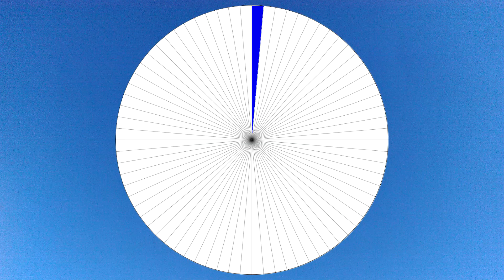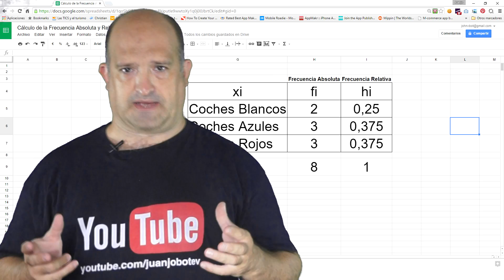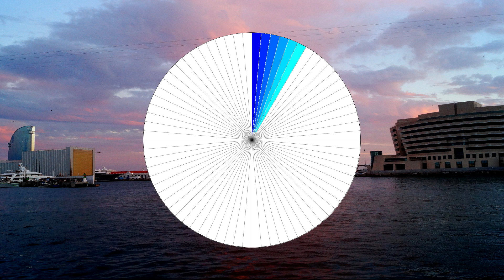Frecuencia Relativa | Curso de Estadistica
Frecuencia Relativa | Curso de Estadistica. En este video lo puedes ver.

Juanjo Boté es un experto en formación digital.

Vídeos: Lunes y Miércoles a las 20.00pm hora española.

Subtítulos en Español, Catalán e Inglés

Más información:
[musica]
¿ Sabes que relación hay #00:00:04-5# entre #00:00:05-0# las proporciones de colores que hay en la secuencia anterior #00:00:08-4# y la frecuencia relativa ? #00:00:10-4# Hola Youtubentes, soy Juanjo Boté, #00:00:12-4# y hoy os voy a explicar, #00:00:14-4# qué es la frecuencia relativa en estadística. #00:00:16-4# [música] #00:00:23-2# La frecuencia relativa, no es más que una proporción. #00:00:26-4# Esta proporción, #00:00:28-4# para que nos entendamos, es una división #00:00:30-4# y se obtiene dividiendo, #00:00:32-9# la frecuencia absoluta en la que estás actualmente, #00:00:36-6# entre el total  de frecuencias absolutas. #00:00:39-6# el resultado de esta proporción, #00:00:41-6# te va dar un numerito, #00:00:43-6# que siempre #00:00:45-0# va a ser menor que uno (1). #00:00:47-0# Nunca va a ser mayor que 1. #00:00:49-0# Por tanto, nos dará resultados cómo, #00:00:51-8# 0,2, 0,3 0,002 #00:00:55-4# y alguna vez esporádicamente, #00:00:58-0# nos puede dar 1, pero #00:01:00-0# no suele darse el caso. #00:01:02-0# La frecuencia relativa, nos indica, #00:01:04-4# qué proporción del pastel, #00:01:06-4# ocupa, #00:01:07-8# una de las variables que tenemos estadísticas, #00:01:10-8# qué estamos estudiando, #00:01:12-4# dentro del conjunto de frecuencias. #00:01:14-4# ¿cómo se calcula #00:01:14-9# esto  con la hoja de cálculo? #00:01:17-0# Vamos a verlo. #00:01:18-1# en la hoja de cálculo que teneís aquí
arriba teneís la columna que teníamos en el
ejemplo anterior #00:01:24-6# de los coches... Coche blanco #00:01:26-7# coche rojo y coche azull que era 2, 3 y
3 y por tanto tenemos un total de #00:01:32-8# ocho componentes. #00:01:34-3# Para calcular la frecuencia relativa
cogeré #00:01:37-9# la variable donde estoy, en este caso
coches blancos que es 2 #00:01:41-9# y lo dividiré #00:01:43-0# entre 8. #00:01:44-4# Y eso me da un resultado. #00:01:48-2# La siguiente será lo mismo. #00:01:50-2# Cogeré la frecuencia absoluta que tengo
los coches rojos que es 3
y lo dividiré entre 8 #00:01:57-6# y la última cogeré coches azules #00:02:01-3# y haré la misma división en este caso
será a 3 entre 8 #00:02:05-2# la suma de todas estas frecuencias
relativas #00:02:08-8# nos va a dar #00:02:13-3# 1 o aproximadamente 1. #00:02:15-4# En este ejemplo de los coches que es muy
sencillo #00:02:18-2# nos va a dar 1. En ejemplos un poco
más complejos nos puede llegar a dar 0,97 #00:02:23-1# 0,99 es decir #00:02:25-7# en función de los números decimales
con los que trabajes #00:02:28-8# vas a obtener un tipo de valor u otro, pero
se tiene que aproximar a 1 #00:02:33-8# [musica] #00:02:35-1# los valores que nos da la frecuencia #00:02:37-1# cuando #00:02:39-7# lo tenemos dividido nos da valores de 0,2 0,3 #00:02:44-2# tal y cómo veís, justo detrás mío. #00:02:46-9# Y después estos valores serán #00:02:49-3# los que multiplicaremos por cien #00:02:51-3# y los convertiremos en tanto por
ciento. #00:02:54-9# Un adelanto. A esta tabla que estoy representando con
la variable #00:02:59-1# las frecuencia absoluta y la frecuencia
relativa #00:03:02-1# le vamos a llamar #00:03:03-4# tabla de frecuencias y la tabla de
frecuencias es un poquitín más grande #00:03:08-0# de lo que aquí representamos ya que,
veremos más adelante en otros vídeos #00:03:12-3# otros valores que se tienen que
representar. Bueno y hasta aquí el tema de la
frecuencia relativa. #00:03:17-9# Debajo de este vídeo teneís un enlace a la hoja de cálculo de Google Docs #00:03:22-4# qué os podéis descargar para poder
ver cómo están hechas las divisiones.

Lunes a las 20.00 y miércoles a las 20.00 pm